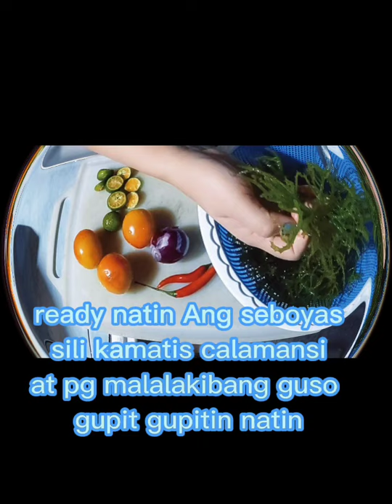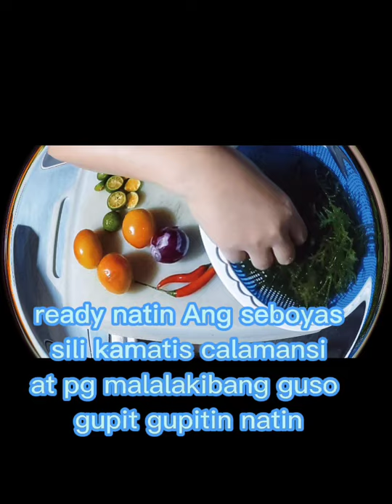insaladang guso yummy yummy